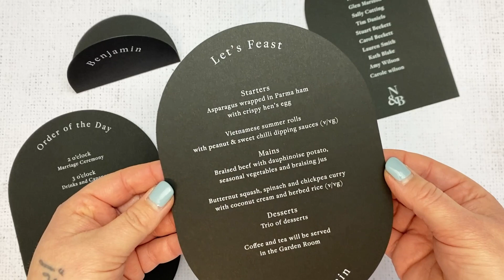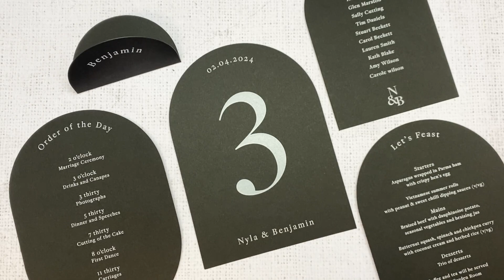Nyla Table Name / Number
Take a look at the matching On the Day range for the Nyla Wedding and Evening Invitation!